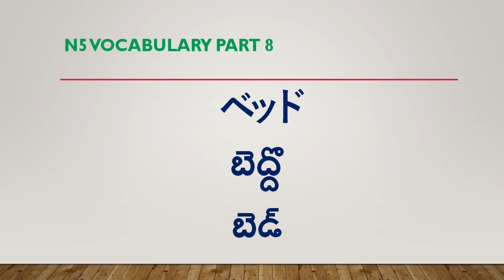Japanese N5 vocabulary part 8 Telugu with music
learn Japanese with Telugu and this part is mainly for vocabulary